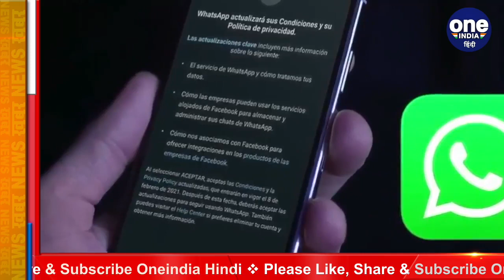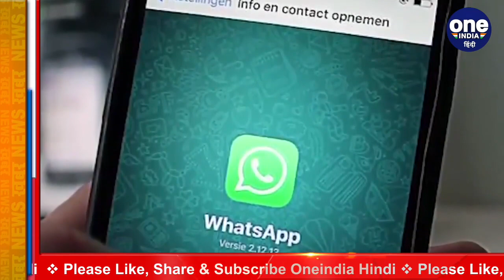WhatsApp Privacy Policy पर Delhi High Court में सुनवाई, केंद्र सरकार ने दिया ये जवाब| वनइंडिया हिंदी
WhatsApp new privacy policy was heard once again in the Delhi High Court on Monday. The Delhi High Court, while hearing the new privacy policy of WhatsApp, said on Monday that downloading WhatsApp in the phone is not mandatory, it is voluntary. During the hearing, the central government said that WhatsApp is treating its Indian users differently from its European users.

व्हाट्सएप की नई प्राइवेसी पॉलिसी पर दिल्ली हाई कोर्ट में सोमवार को एक बार फिर सुनवाई हुई. दिल्ली हाई कोर्ट ने व्हाट्सएप की नई प्राइवेसी पॉलिसी पर सुनवाई करते हुए सोमवार को कहा कि फोन में व्हाट्सएप डाउनलोड करना अनिवार्य नहीं है, ये स्वैच्छिक है. सुनवाई के दौरान केंद्र सरकार ने बताया कि वॉट्सऐप अपने भारतीय यूज़रों के साथ अपने यूरोपीय यूजरों से अलग व्यवहार कर रहा है.